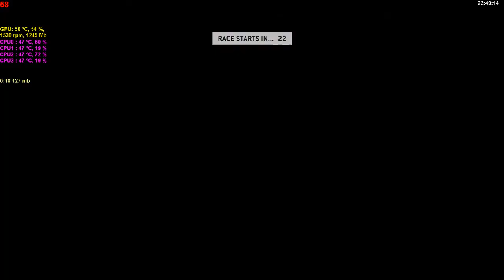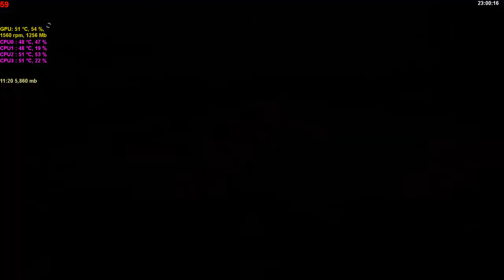F1 2013 Endurance League | Round 11 | SPA-Belgium GP